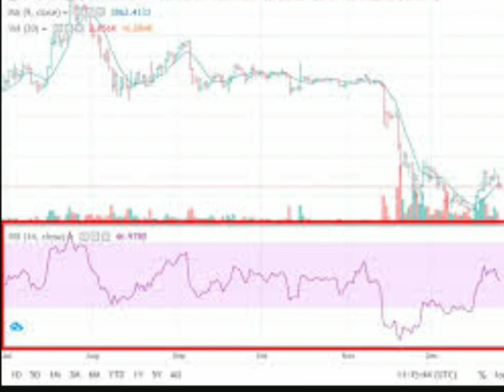COMMONLY USED INDICATORS IN SHARE MARKET